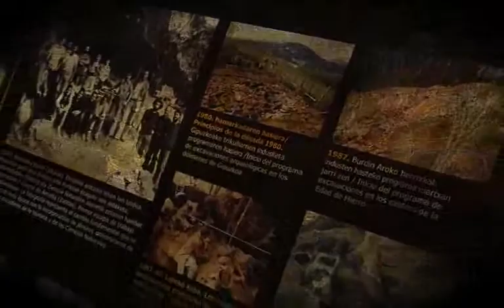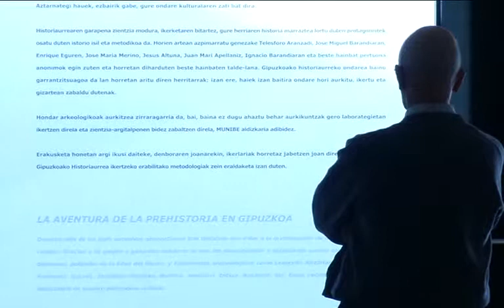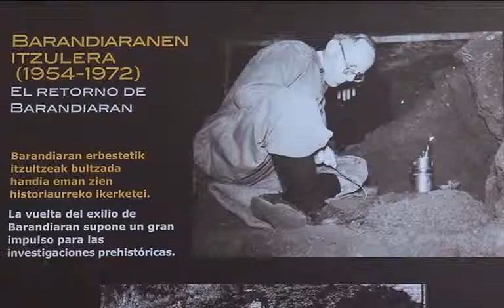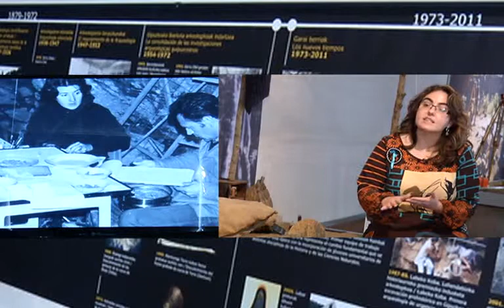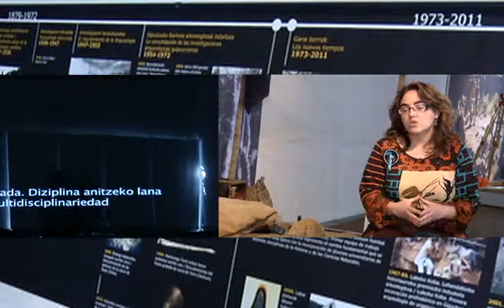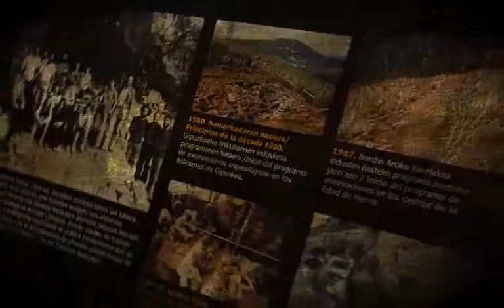Historiaurrearen abentura Gipuzkoan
Erakusketa San Telmo museoan, Donostian.